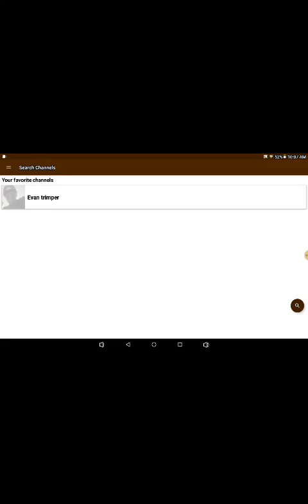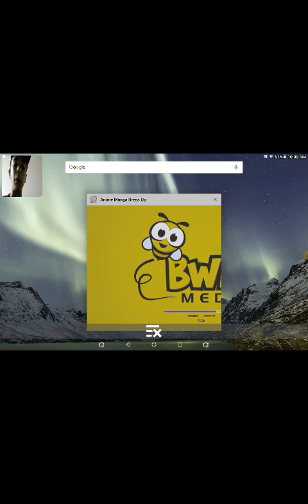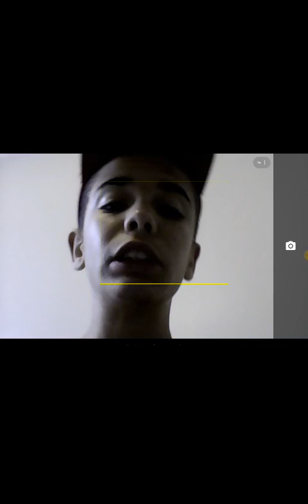August 2, 2018